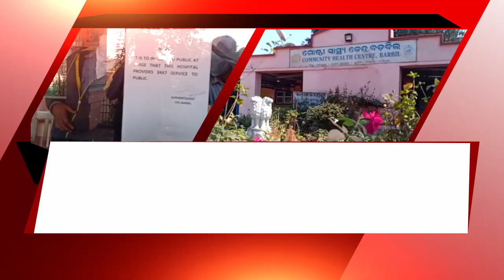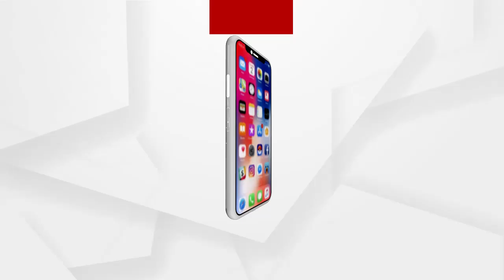ଗୋଷ୍ଠୀ ସ୍ୱାସ୍ଥ୍ୟକେନ୍ଦ୍ରରେ ଚିକିତ୍ସା ଅବହେଳା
କେନ୍ଦୁଝର ଜିଲ୍ଲା ବଡବିଲ ଗୋଷ୍ଠୀ ସ୍ୱାସ୍ଥ୍ୟକେନ୍ଦ୍ରରେ ଚିକିତ୍ସା ଅବହେଳା । ଡାକ୍ତର ଅଭାବରୁ ମିଳୁନି 24 ଘଣ୍ଟିଆ ସେବା । ଗତ 31 ତାରିଖରୁ ମେଡିକାଲରେ ରାତ୍ରୀକାଳୀନ ସେବା ବନ୍ଦ ରହିଛି । ସ୍ୱାସ୍ଥ୍ୟକେନ୍ଦ୍ରରେ ରାତି 9ରୁ ସକାଳ 7 ଯାଏଁ ସେବା ମିଳିପାରିବ ନାହିଁ ବୋଲି ସ୍ୱାସ୍ଥ୍ୟ ଅଧିକାରୀ ନୋଟିସ୍ ମାରିଛନ୍ତି.